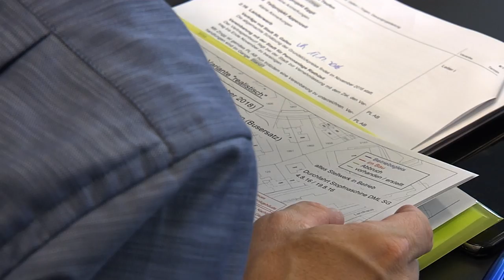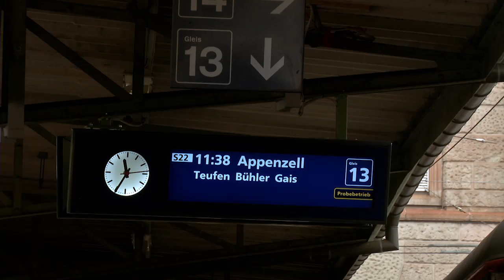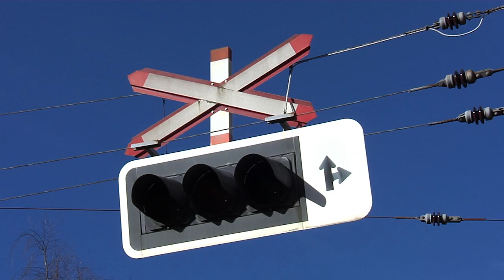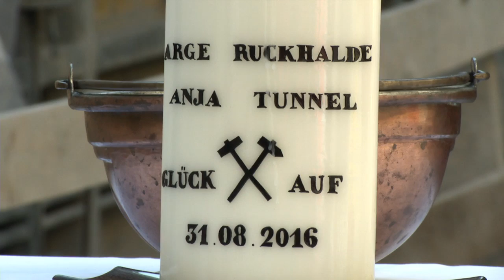Modernisierung der Appenzeller Bahnen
Begleiten Sie uns in ein neues Zeitalter!